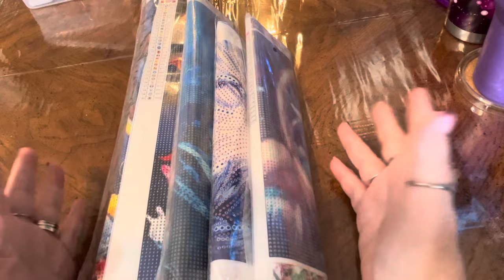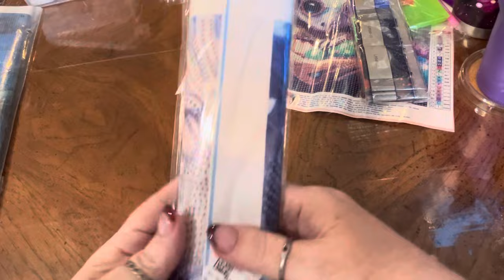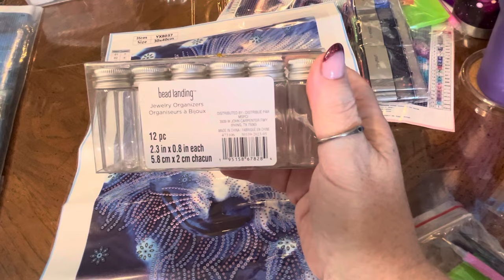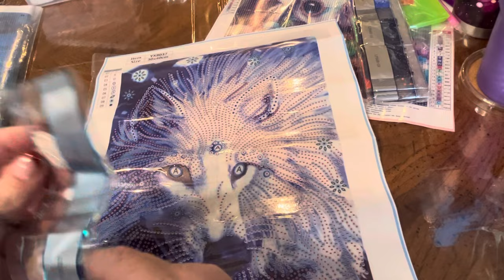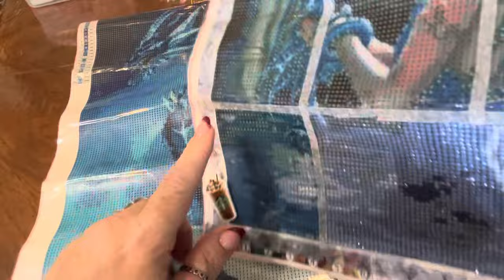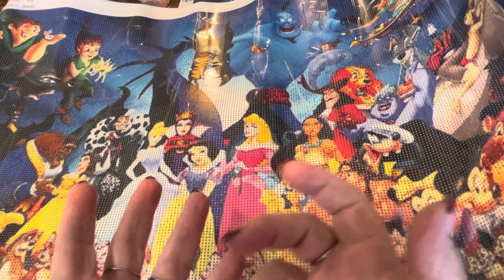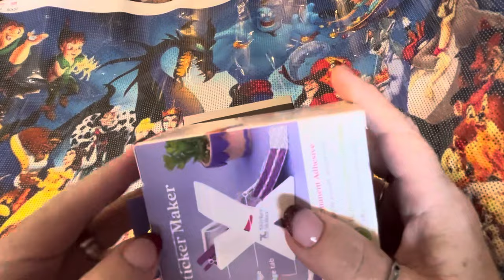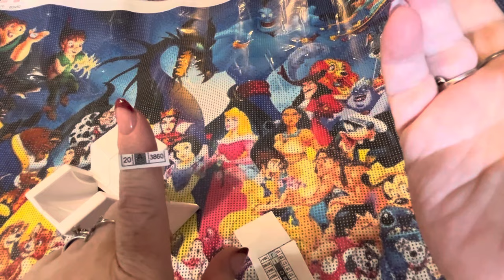Fansells Haul! WooHoo! Finally arrived! 😅. Plus, a How-to on Xyron 150 sticker maker! 😁❤️👍🏻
Hi Everyone!

At long last! The Fansells haul we’ve been waiting  for! 😅. Plus, if you want to have a sticker sheet for the budget kits that don’t have one, come aee a relatively inexpensive and EASY way to get one! 😁❤️👍🏻